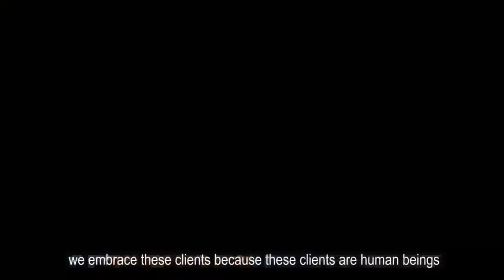“A Celebration of Hope and the Power of Change”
As a community of love, we celebrate hope and the power of inevitable change through writings, poems and song. Patty & Craig are regional and national touring artists as well as members of the UUCW community.